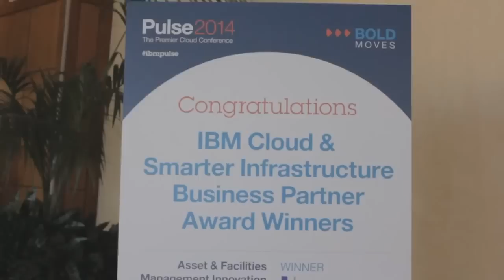Heidi Dethloff, IBM | IBM Pulse 2014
Heidi Dethloff, IBM, at IBM Pulse 2014 with John Furrier and Dave Vellante

Although enterprise computing dominated the conversation at IBM Pulse last month, companies with fewer than 1,000 employees still constitute the fastest growing segment of the technology stalwart's customer base, and it has not lost sight of that fact. That is reflected clearly in the messaging around SoftLayer, the managed hosting provider that Big Blue acquired in 2013 to compete more aggressively for small and medium-size businesses (SMBs) and address accelerating public cloud adoption among its largest clients.

SoftLayer took center stage at Pulse, which saw the debut of several new services and technologies that IBM vice president of mid-market marketing Heidi Dethloff predicts will serve as a growth catalyst for her firm. The vision, as she detailed in an interview on theCUBE, is to help SMBs free up IT resources normally spent on keeping the lights on to drive business value.

"The shift that's occurring right now is moving the back office to the front office. We as consumers are experiencing that today," Dethloff tells hosts John Furrier and Dave Vellante. "Technology and innovation are becoming so ubiquitous it's like reaching for the phone and expecting to hear a dial tone, that's the kind of thing the cloud is delivering to these small and medium business buyers."

The benefits of cloud computing are so compelling, in fact, that many organizations have started mimicking the big providers in a bid to realize increased operational efficiencies. This trend is redefining delivery models in the mid-market and disrupting the value chain, according to Dethloff.

"These small and medium business buyers are starting to look very different to us, they're becoming basically managed service providers," she says. "Some would argue that's really a channel, but from a mid-market perspective that's the new client. So MSPs and cloud service providers are actually the new mid-market buyer for us, and that's where a lot of the growth opportunity is for us too."

With the cloud blurring the line between products and services, many of IBM's channel partners are diversifying beyond their traditional revenue streams in an effort to keep up with the changing requirements of their customers. Big Blue is aware that this transformation has its fair share of bumps, Dethloff points out, and it's actively working to smoothen the journey.

"It's the traditional product-type resell, but now you're talking about cloud, adding new services on top of the cloud. That's a big shift for many of our business partners, so on the midmarket side we're making sure that we're offering them some of the workshops they need," she elaborates. To date, over 3,000 partners have graduated from these workshops, which cover a wide range of topics in technology, business and marketing. The latter field in particular has been a pain point for the channel, especially with social media becoming an increasingly important element of B2B commerce.

Training is but one component of IBM's multi-pronged channel enablement strategy, which also includes a co-marketing program that reimburses partners for up to 75 percent of their advertising expenses. The vendor also provides digital campaign templates that aim to take the hassle out of go-to-market planning and execution.

Internally, Big Blue subscribes to an "owned, earned, paid media" approach that focuses on pushing out the right content at the right place at the right time, as Dethloff puts it. And that goes beyond just targeting IT buyers. The company is also engaging practitioners directly through a partnership with Spiceworks, a business network that sets itself apart by providing integrations with popular solutions..

IBM also maintains a presence on Facebook, Twitter and Linkedin, but not all of its partners -- especially the larger ones -- are as comfortable with social networking tools. Dethloff laments that some business executives in the channel don't even have personal profiles, let alone an organizational strategy. However, that is beginning to change as the value of customer engagement proves itself with tangible leads and sales. There remain challenges, namely the lacking measurability, but she expects that to improve over time.